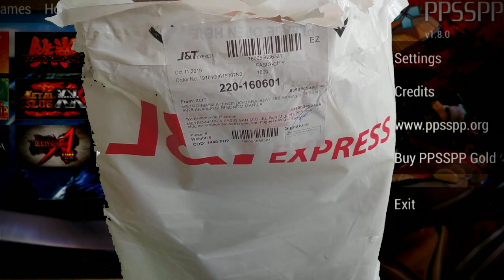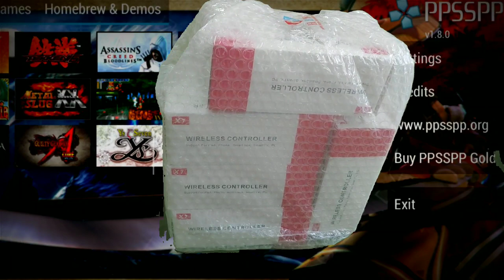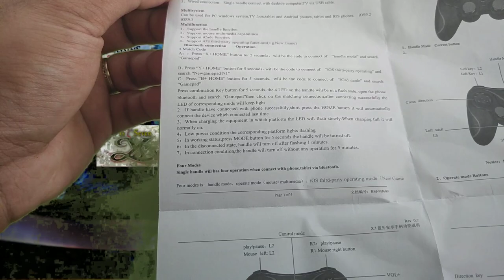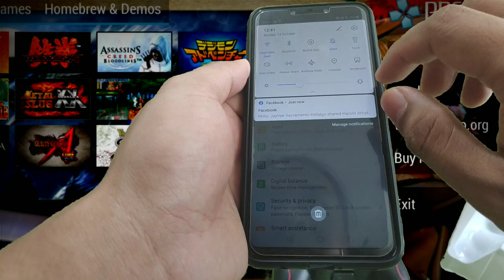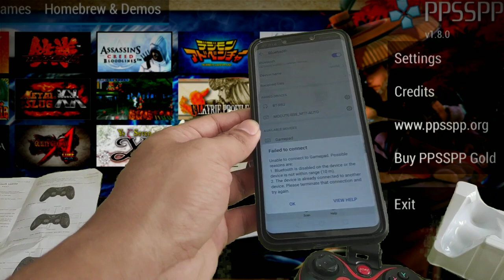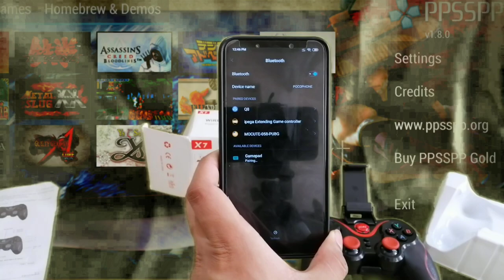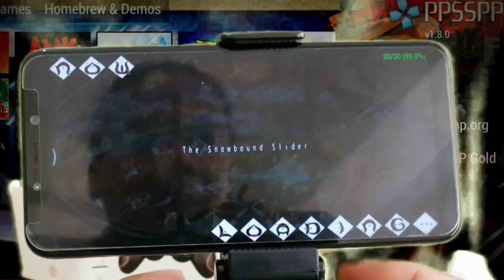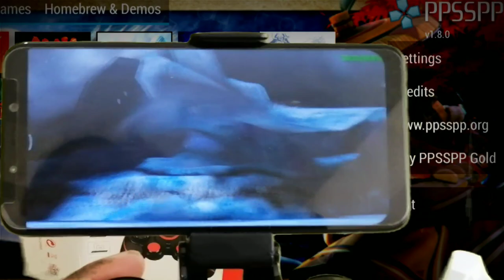Unboxing test and review of T3 GEN GAME X7 wireless controller...with pocophone f1 and huawei nova3i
unboxing and review of game gen x7 bluetooth controller for android ios and pc